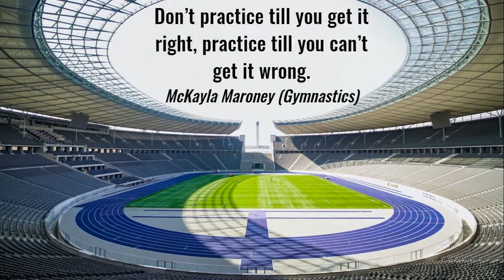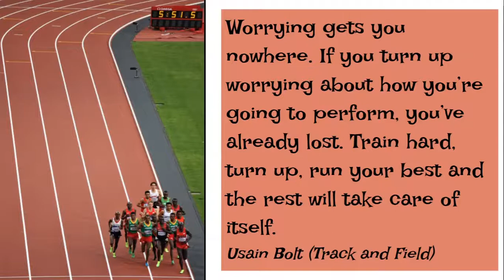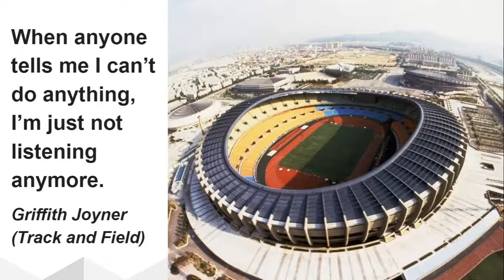Inspirational Olympic quotes - 10 Inspirational Quotes from Olympic Athletes - Tokyo Olympics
If You Would Like To Be Calmer ... Enjoy Meditation Music ...Want To Achieve Subconscious Healing ... Reach your goals by trusting your Subconscious and learning how to truly relax and gain peace within.

Photo Credits:
Photo by Alessandro Venturi on Unsplash
Photo by Harold Jonker on Unsplash